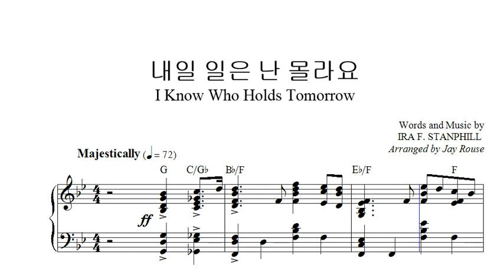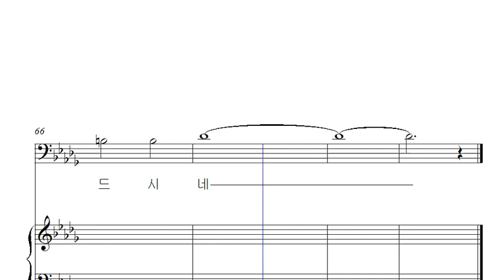내일 일은 난 몰라요(베이스)